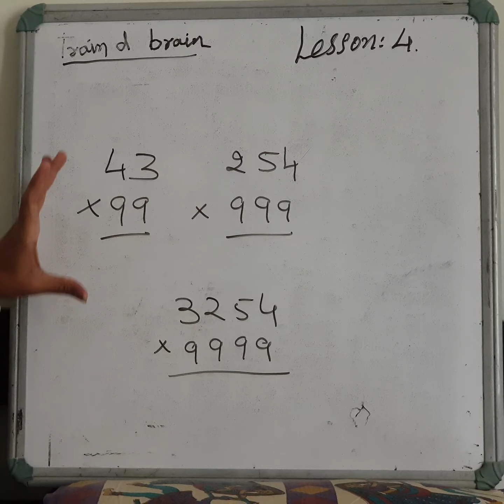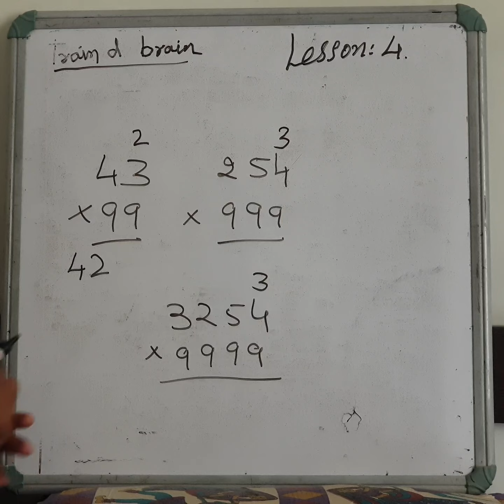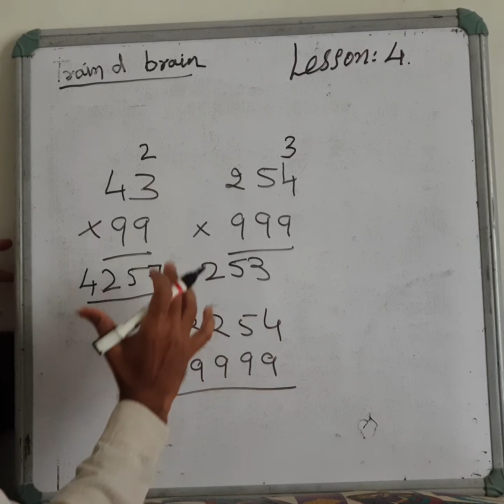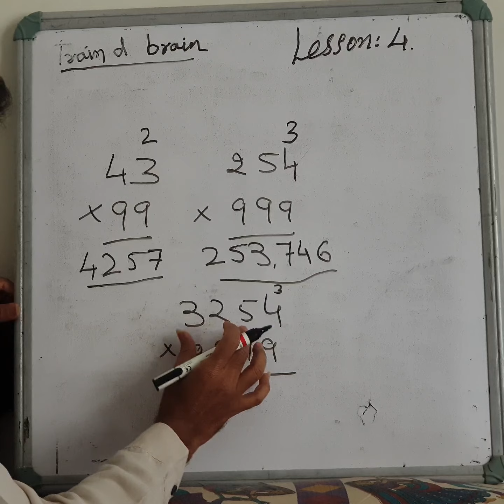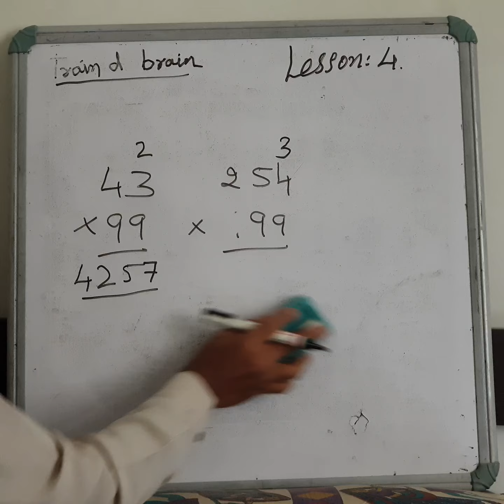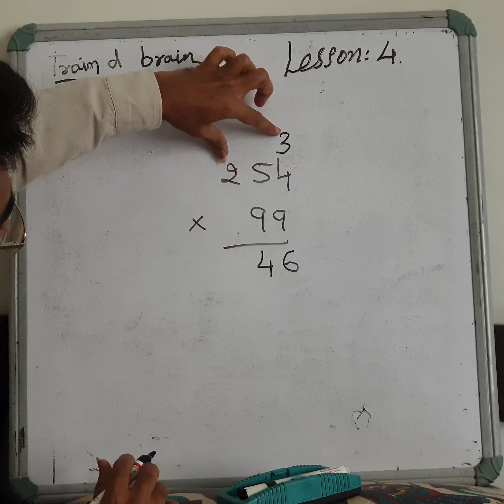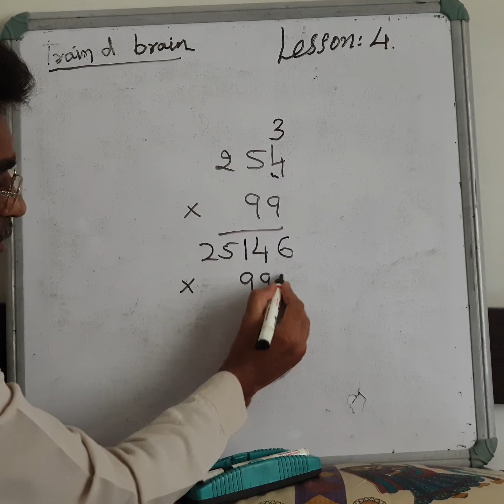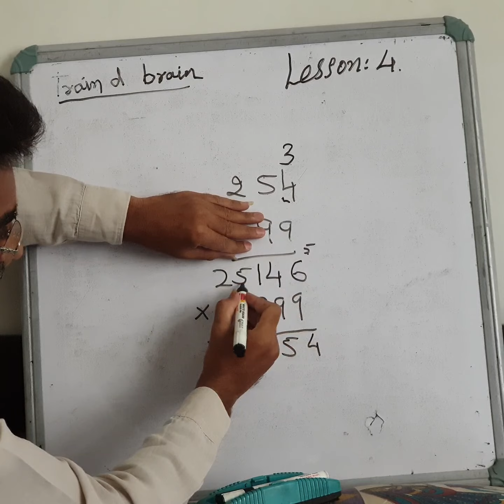Any Multiplication with base 99, 999 or Any Number of 9s in a Single Line!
Easiest trick of multiplication when base is with any number 9s! Enjoy

Also, Go through Lesson #1, #2, #3 and #4 to learn any multiplication!

Useful for Kids to Learn New things and Generate Interest in Mathematics!
Useful for those preparing for competitive exams for Speed!